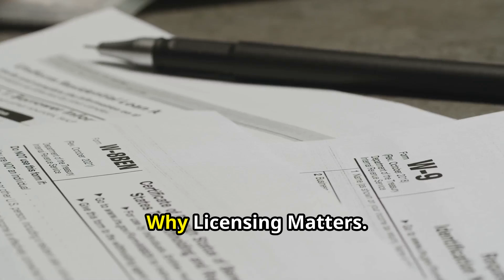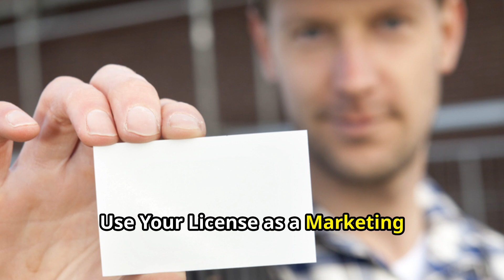Understanding Local Licensing Requirements: Why It’s Crucial for Your Home Services Business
Ensure your home services business is compliant by understanding local licensing requirements. In this video, we explain why having the right licenses boosts credibility, protects you legally, and helps secure larger jobs. Learn the steps to get licensed and how it benefits your business.

Article written by Devon Osborne
Video created by Juan Cruz.

OUTLINE:

00:00:00 Understanding Local Licensing Requirements
00:00:05 Why It’s Crucial for Your Home Services Business
00:00:44 Why Licensing Matters
00:01:12 The High Cost of Skipping Licenses
00:02:09 How to Get Licensed
00:02:45 Closing Thoughts